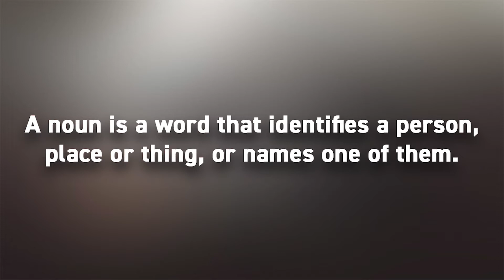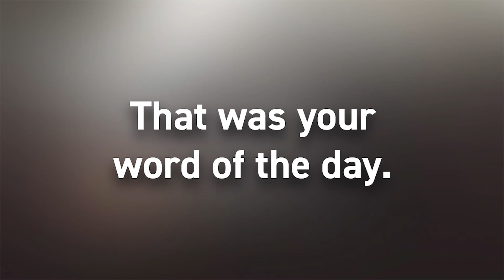A Word a Day #5 - Market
Word #5 - Market. What is the definition of market? How do I use the word market?